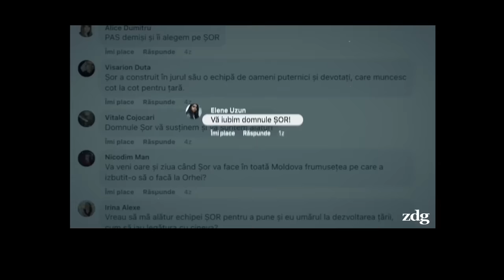Istorie de Succes: ȘOR i-a schimbat radical viața!